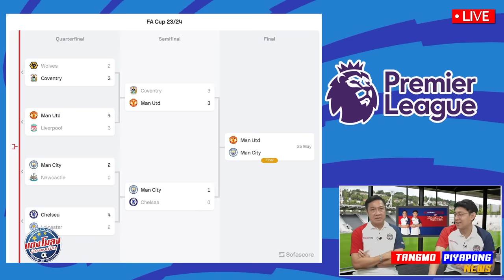พรีวิว โคตรเดือด !! ล้างตา เอฟเอคัพ / แมนฯ ซิตี้ พบ แมนฯ ยูไนเต็ด - แตงโมลง ปิยะพงษ์ยิง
📣เร่เข้ามาา เป็นลูกค้าแคเรียร์ร้อนนี้ แคเรียร์แจกเงิน 1,000 บาท*  💸
แคเรียร์ใจป๋าช่วยจ่ายดับร้อน โปรโมชันสุดพิเศษจากแอร์แคเรียร์ 🥰
ร่วมแคมเปญได้ง่าย ๆ 👇🏻
👉🏻เพียงซื้อแอร์แคเรียร์ XInverter Plus (BTU ใดก็ได้) หรือ แอร์แคเรียร์ Copper8 (BTU ใดก็ได้)
👉🏻 ซื้อ ติดตั้ง และลงทะเบียน ภายในวันที่ 31 พ.ค. 2567
👉🏻รับเงินมูลค่า 1,000 บาท*
*บริษัท บี.กริม แคเรียร์ (ประเทศไทย) จำกัด จะเป็นผู้โอน “เงิน” ภายในวันที่ 31 ส.ค 2567 โดยจะทำการโอน "เงิน" ให้ผู้ซื้อที่ทำตามกติกาเงื่อนไขครบถ้วน และถูกต้อง ผ่านบัญชีธนาคารที่ลงทะเบียนมาเท่านั้น"
จำกัด 4,000 สิทธิ์แรกเท่านั้น 📣 รุ่น XInverter Plus 2,000 สิทธิ์ และรุ่น Copper8 2,000 สิทธิ์ (สามารถเช็กสิทธิ์คงเหลือได้ที่หน้าลงทะเบียน)
📍ซื้อ ติดตั้ง และลงทะเบียน ภายในวันที่ 1 พ.ค. 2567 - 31 พ.ค. 2567 เท่านั้น
ดูเงื่อนไขกิจกรรมและรายละเอียดกิจกรรมเพิ่มเติมได้ที่
หรือสอบถามเพิ่มเติมที่ Line : @Carrierpromotion
*โปรดศึกษารายละเอียดเพิ่มเติม
"บริษัท บี.กริม แคเรียร์ (ประเทศไทย) จำกัด จะเป็นผู้โอน “เงิน” ภายในวันที่ 31 ส.ค 2567
โดยจะทำการโอน ""เงิน"" ให้ผู้ซื้อที่ทำตามกติกาเงื่อนไขครบถ้วน และถูกต้อง ผ่านบีญชีธนาคารที่ลงทะเบียนมาเท่านั้น"